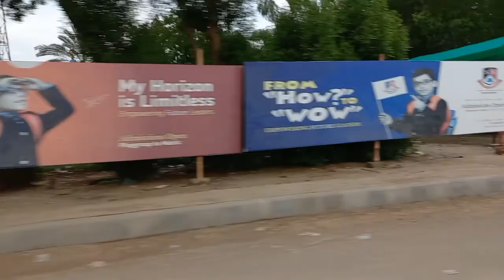Fun With Piyush in Park View | Hkd kohli vlogs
Park View Chota Sa PArk He But Bhot Hi KhubSurat

If you like vlog Hit on Red Button